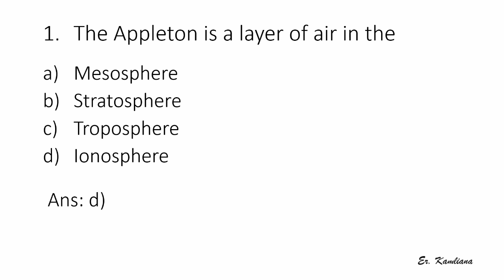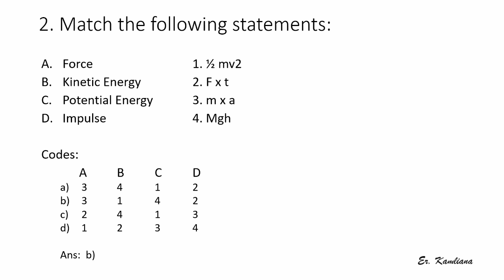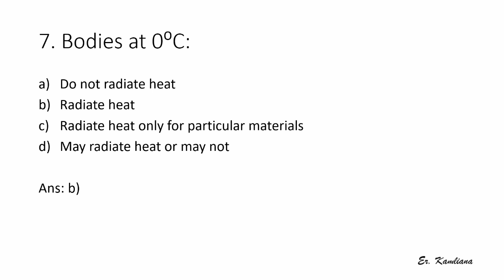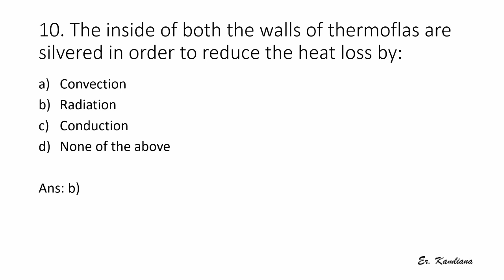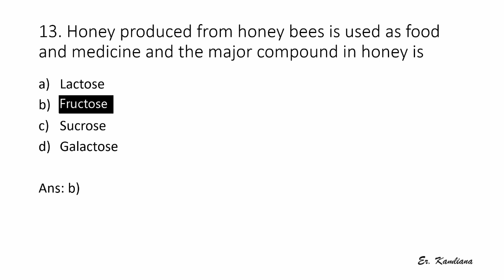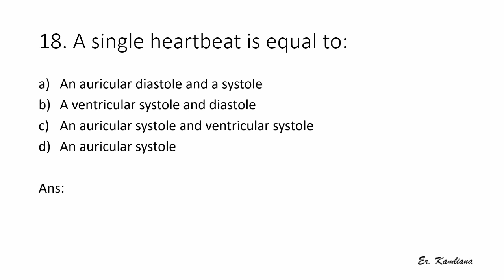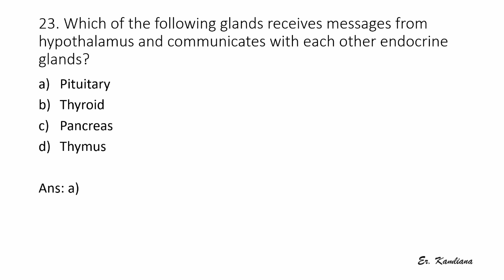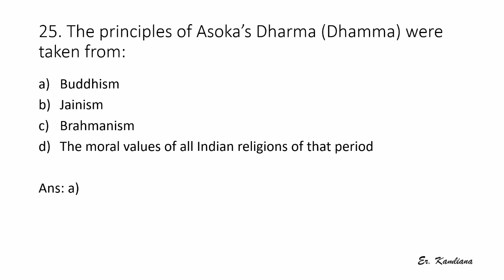Mizoram SDO/AE (Junior Grade of MES) 2018 : GENERAL STUDIES SOLVED PAPER PART - I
Applicable for JE/AE/SDO/SSC/ESE/MCS/BANK PO, ETC

This video is made for education purposes.

Dedicated to all Competitive aspirants/candidates and hope it helps them out.